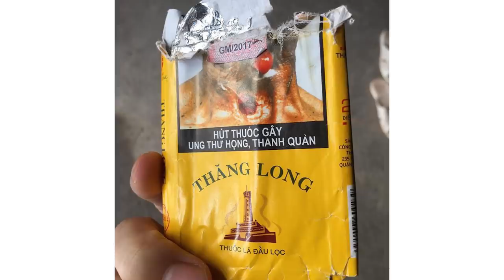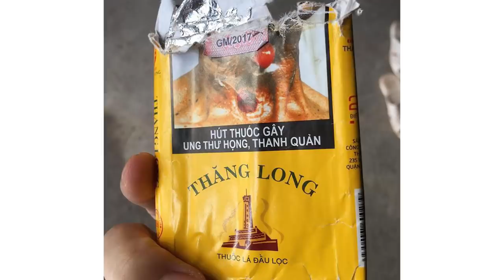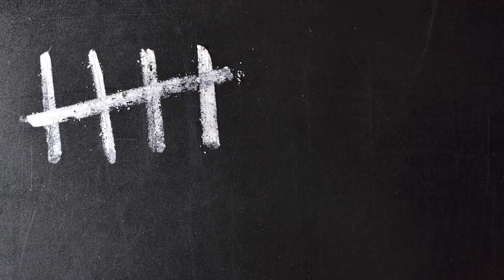Đi tù và những chuyện khác | Hạt Gạo Xinh Monet | GIẢI TRÍ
Ghé Cửa Tiệm Spiderum ngay để rinh những chiếc áo đặc biệt:
Đi tù và những chuyện khác | SPIDERUM | Hạt Gạo Xinh Monet | Góc kể chuyện

Bài viết: Đi tù, và những chuyện khác
Được viết bởi: Hạt Gạo Xinh Monet
Giọng đọc: Hạ Phong
Editor: Pinkdot

Những nội dung liên quan:
NGƯỜI NÔ LỆ CỦA GIA ĐÌNH TÔI | SPIDERUM | NGA LEVI | Góc Kể Chuyện

 • NGƯỜI NÔ LỆ CỦA G...
Người vùng lũ muốn nói điều gì về chuyện lụt? | SPIDERUM | ThanhCj | Góc tâm sự

 • Người vùng lũ muố...
VỤ ÁN MA TUÝ của trinh sát hình sự trẻ - Phần 1 | SPIDERUM | NGUYỄN SÁNG | Góc Kể Chuyện

 • VỤ ÁN MA TUÝ của ...